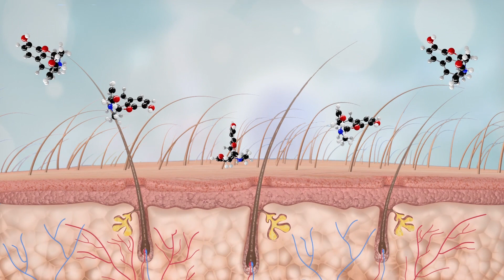Video Present Product Savon Du Ciel